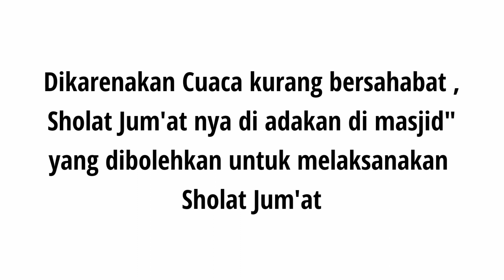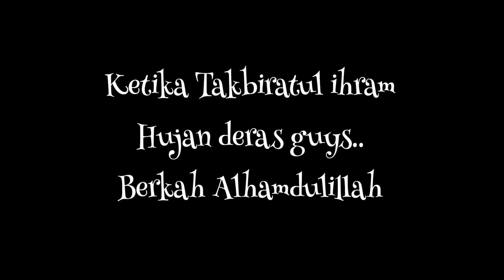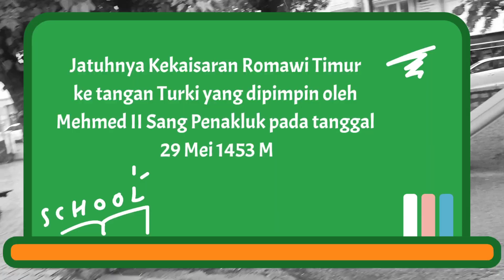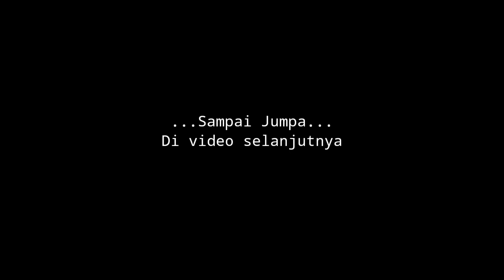Turki || Sholat Jum'at Perdana - Setelah 74 Hari Karantina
Assalamualaikum .. Akhilerim 😅
Smoga sehat slalu smuanya 🥰

Pada tanggal 29 Mei 2020 , seluruh Umat Muslim Turki , melaksanakan sholat Jum'at secara berjamaah . Setelah ± 2 bulan Setengah , Tak ada aktivitas di masjid .

Dan Alhamdulillah , tepat pada hari itu juga adalah hari Penaklukan Konstantinopel ( Istanbul ) oleh Sultan Mehmed II , dari kekuasaan Romawi Timur.

Turki , Kırklareli ,